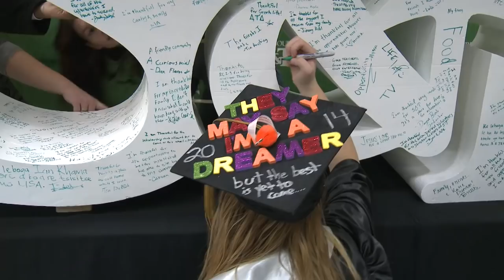Miner Mortarboard Makeovers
Missouri S&T is one of the few places where graduates get to deck out their commencement mortarboards to reflect their academic major or upcoming career. These STEM-majors get a chance to cap off their college experience with a creative cap. For more information about Missouri University of Science and Technology,